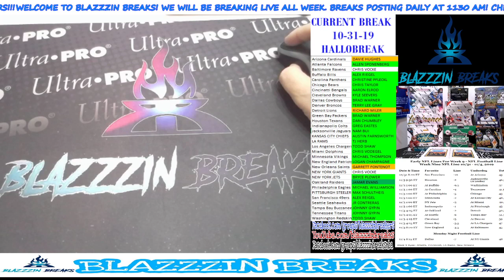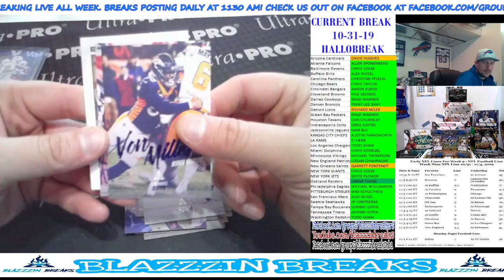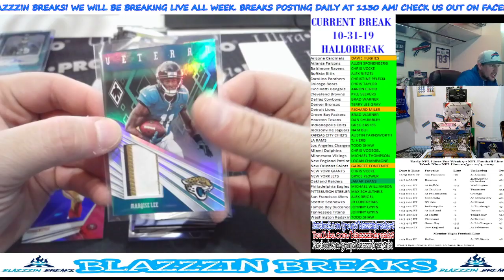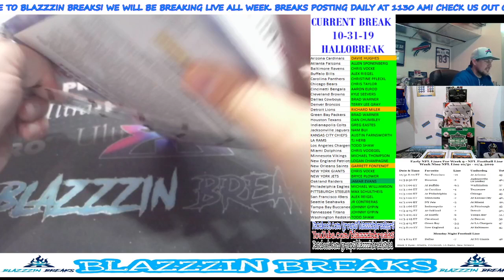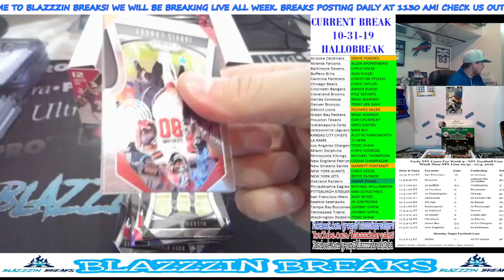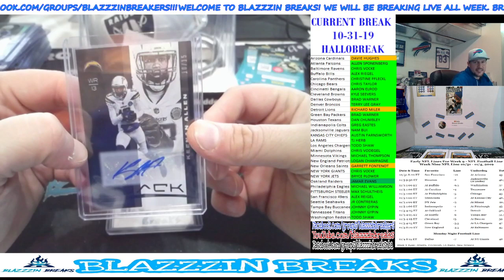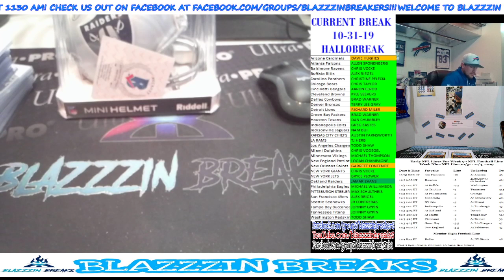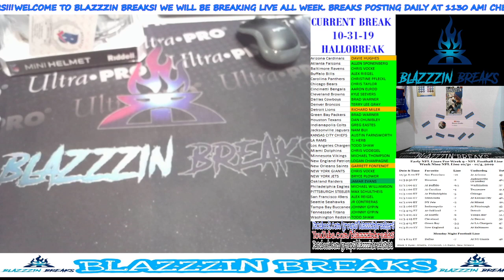Blazzzin Breaks Live Stream